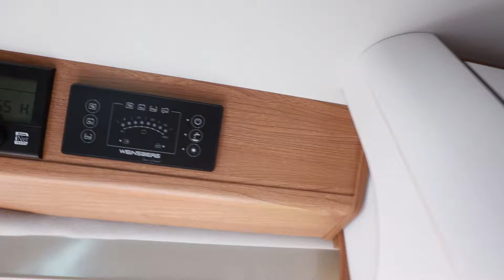Weinsberg CaraBus 600 ME 2019 Camper Van 5,99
First look of Weinsberg CaraBus 600 ME 2019 Camper Van at Albins Husbilar in Valskog in Sweden. This camper van is 599 cm long, 205 cm wide and 258 cm high.